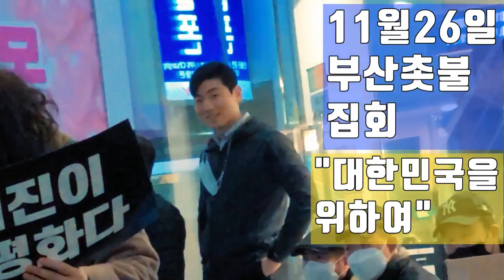💙💙💙"대한민국을 위하여" 열창공연 - 촛불집회 노래🎵 🎶